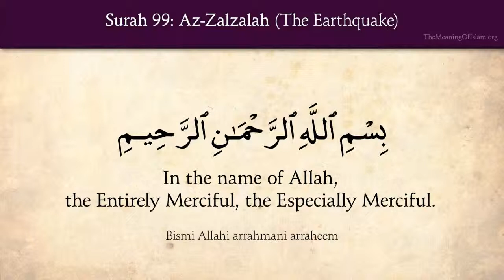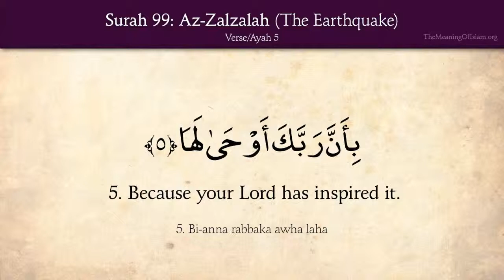Quran 99 Surah Az Zalzalah The Earthquake) Arabic and English translation